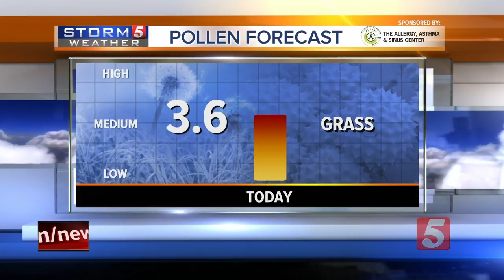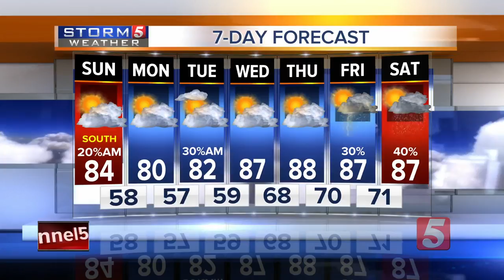Kelly's Afternoon Forecast: Sunday, June 25, 2017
Kelly Cox's afternoon weather forecast for Sunday, June 25, 2017. Gorgeous sunshine continues across the Mid-State on Sunday. Expect a high temperature of 84 degrees.